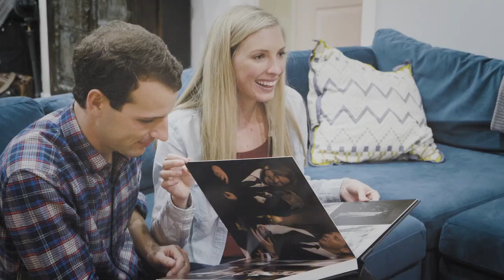A glimpse into how we work on an actual wedding day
A 60 second video going behind the scene on a real wedding day showing what it is like to work with us.